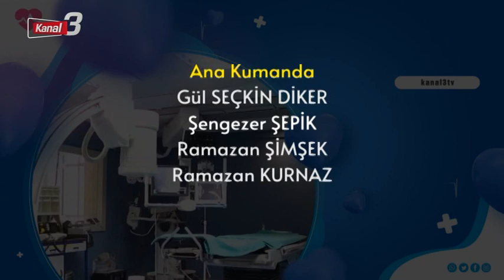3 DAKİKA SAĞLIK 61 BÖLÜM